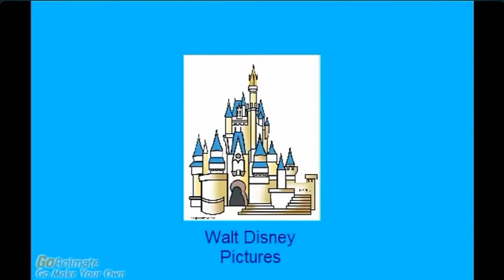Freedom Fighters Forever Part 1 - Opening Titles/Ash And Pikachu Meet Mario And Luigi